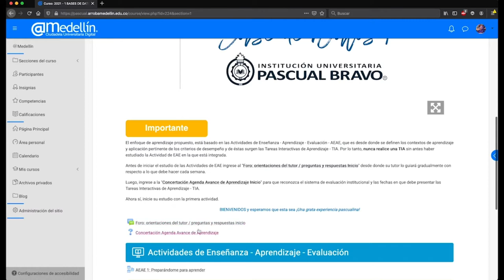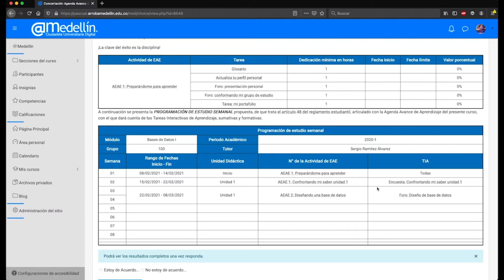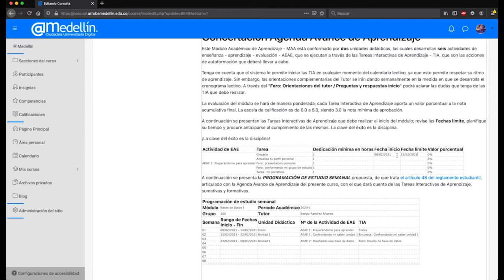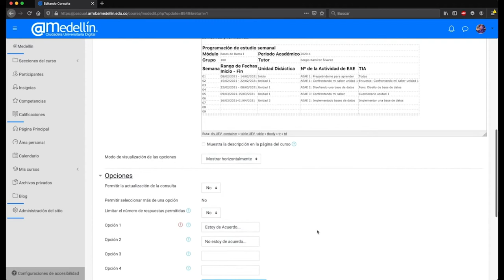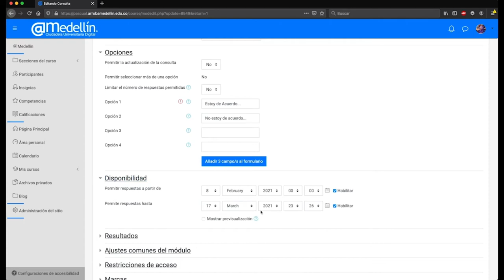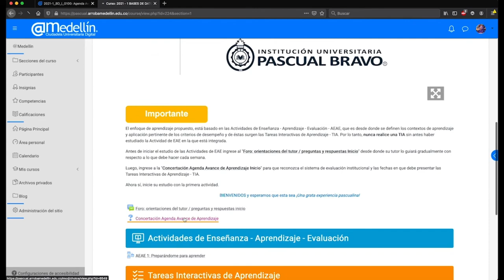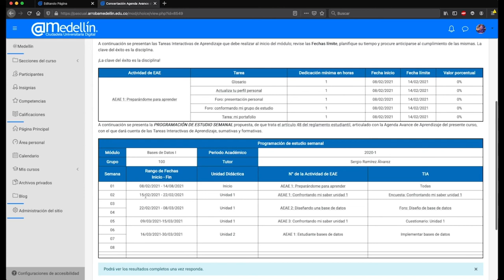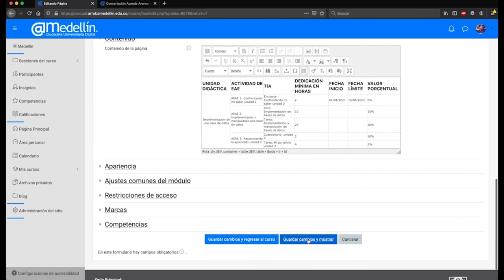Modificar Concertación Agenda Avance de Aprendizaje y Agenda Avance de Aprendizaje